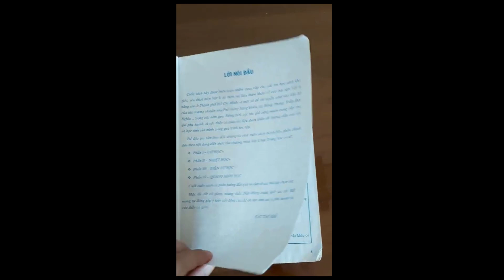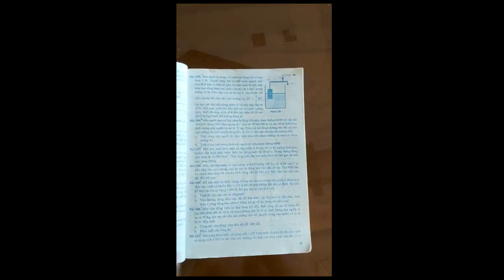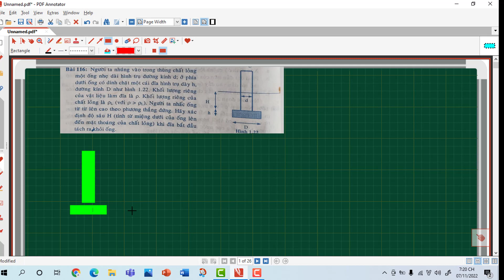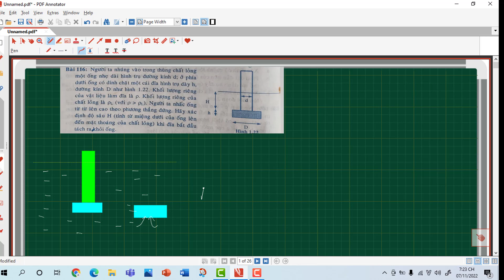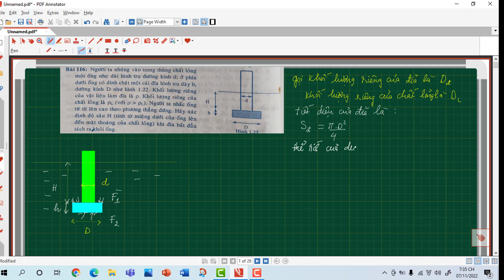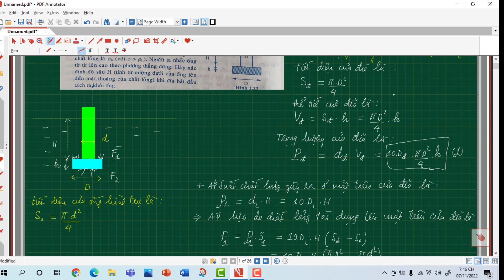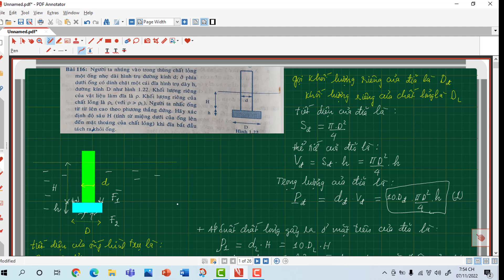BÀI 116 - 500 BÀI TẬP VẬT LÍ CHUYÊN THCS|PHẦN CƠ HỌC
(5 điểm) Người ta nhúng vào trong thùng chất lỏng một ống nhẹ dài hình trụ đường kính d; ở phía dưới ống có dính chặt một cái đĩa hình trụ dày h, đường kính D, khối lượng riêng của vật liệu làm đĩa là ρ . Khối lượng riêng của chất lỏng là ρ L ( với ρ lớn hơn ρ L). Người ta nhấc ống từ từ lên cao theo phương thẳng đứng. Hãy xác định độ sâu H (tính từ miệng dưới của ống lên đến mặt thoáng của chất lỏng) khi đĩa bắt đầu tách ra khỏi ống